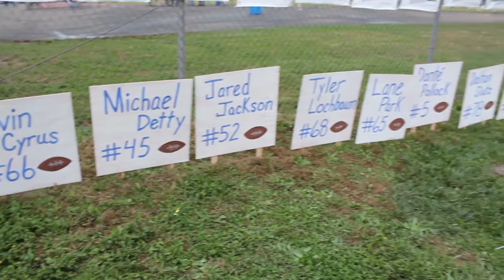SE 2016 Fall Sports Senior Night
Wrap up of 2016 fall sports senior night.